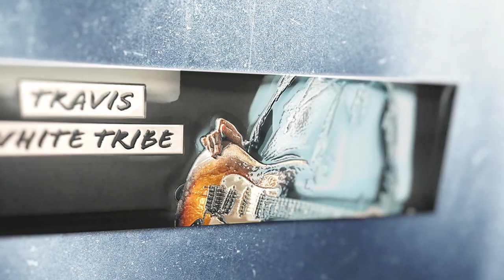Travis White Tribe - Interview Part I How We Met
THIS IS AN ONLINE FACEBOOK EVENT / LIVE STREAMING ETC
オンライン イベントです.
ぜひ参加してください！
New Single Coming. You Are An Angel featuring Kate Beck Music on Vocals.
新曲リリース：You Are An Angel
Produced by MACK
(QUEEN, ELO, Led Zeppelin, Black Sabbath, Extreme)
プロデューサー：Mack Reinhold (QUEEN, ELO, Led Zeppelin, Black Sabbath, Extreme)。

Gear Travis White uses:
Dimarzio Pickups